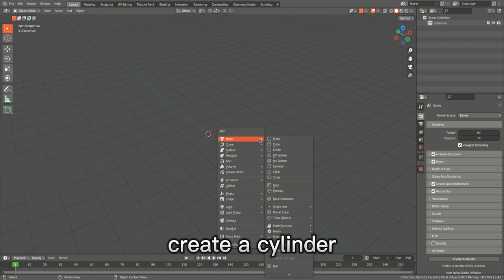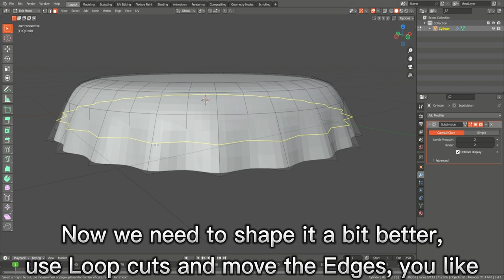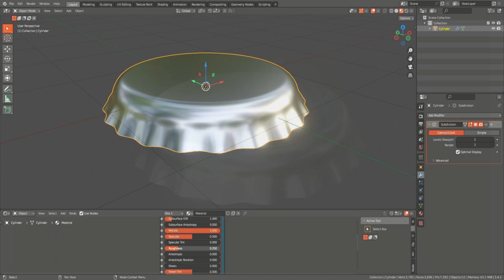Blender 3.4 Tutorial - Bottle Cap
Welcome to my new simple tutorial. I wanna show you how you can make easily and quick a bottle cap for your bottles or other kind of projects.
If you have questions or feedback, let it me know in the comments.